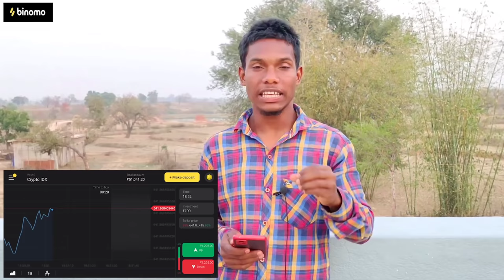RENGE'A JAWAY 2 | Ashok Tudu , Anil Ponda , Fulmuni | New Santali Video | Loro Bhagat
RENGE'A JAWAY 2 | Ashok Tudu , Anil Ponda , Fulmuni | New Santali Video | Ponda Comedy Video |

• Keep Sharing. Keep Loving ❣️ Love You All 😍